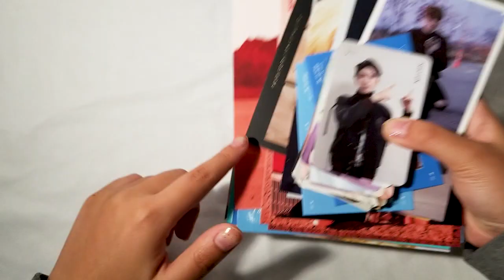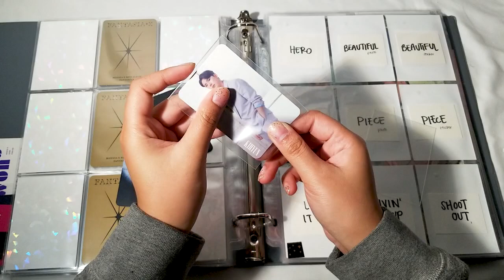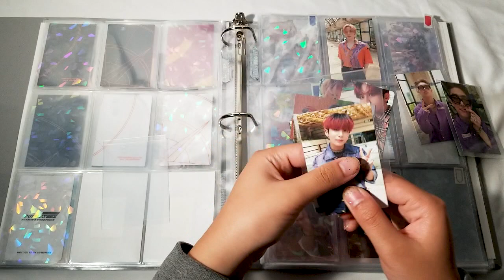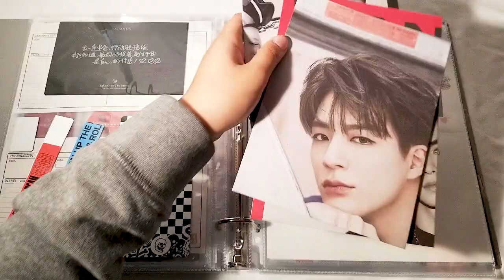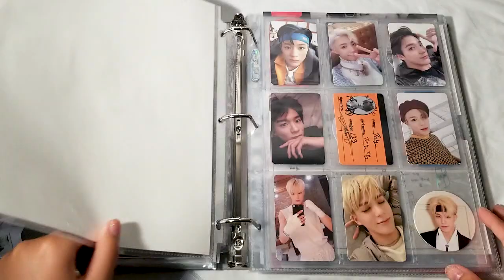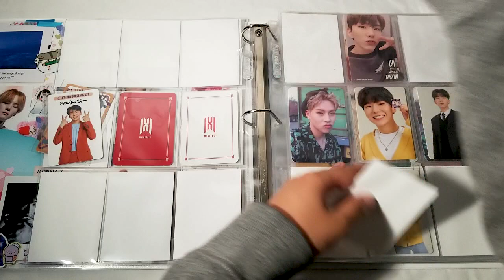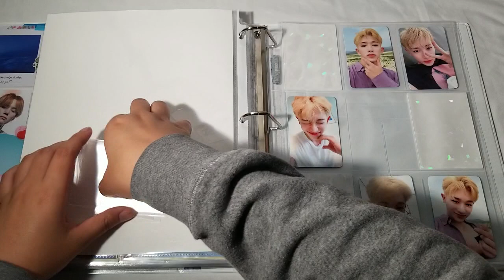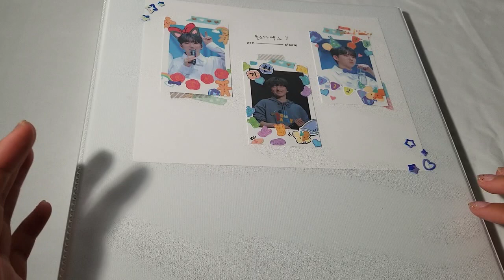✧ organizing and sorting my photocard binders ✧ i couldn't sleep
open me; ✧

this sorting and organizing video is a little bit different that my usual since i really just wanted to talk and organize. hope y'all like seeing my process of organizing all the photocards instead of talking about recent comebacks, etc. even though it was so late at night i really was excited to show y'all my new chaeryeong collection!! my binders are slowly growing in size and its kind of spooky

✧ timestamps:
monsta x: 5:20 ; 25:45
wonho: 35:02
nct: 16:18
itzy: 19:41
ateez: 10:00

kcollect: @kyunn

✧ supplies used:
- binders (3in., 1 1/2in.) : any office supply store
- 1 pocket sleeves : any office supply store or section
- 9 pocket sleeves (ultrapro platinum) : amazon
- 2 pocket sleeves (ultrapro platinum) : amazon
- larger 2 pocket sleeves (off brand) : andy_jack on ebay
- 3 pocket sleeves (ultrapro platinum) : amazon
- 4 pocket sleeves (ultrapro) : ebay
- binder decals : violetcartshop on etsy
- holographic photocard sleeves : albatross on etsy
- regular photocard sleeves (ultrapro) : amazon

✧ upcoming videos:
- nct2020
- mx fatal love